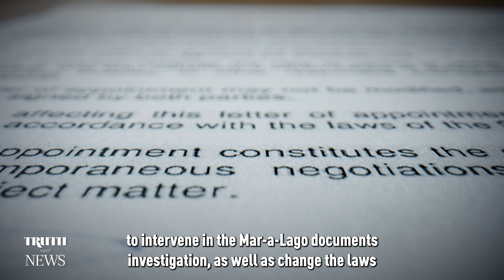Trump Asks Congress to Intervene in Mar-a-Lago Documents Investigation | Trailer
Last week, former president Donald Trump’s lawyers sent a letter (pdf) to House Intel chairman, Rep. Mike Turner (R-Ohio). The letter is remarkable in many ways—yet the media has completely ignored it.

Trump’s lawyers are trying to get Turner and House Republicans to intervene in the Mar-a-Lago documents investigation, as well as to change the laws regarding how classified documents are handled by the executive branch.

Remarkably, that’s an indirect admission that Trump’s Mar-a-Lago documents were, in fact, mishandled, a fact that is blamed in large part on the National Archives and Records Administration. The letter also describes Joe Biden’s own document scandal, and gives us an initial in-depth account of events that led to the FBI’s Mar-a-Lago raid on August 8th of last year.

So what’s the strategy here? Why is Trump’s legal team making sudden admissions and trying to get Congress involved? We investigate.